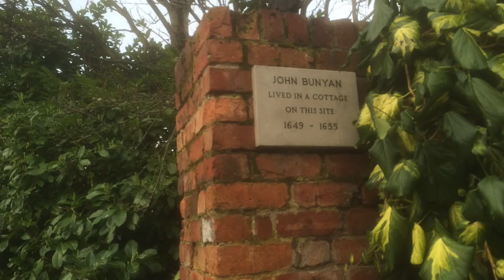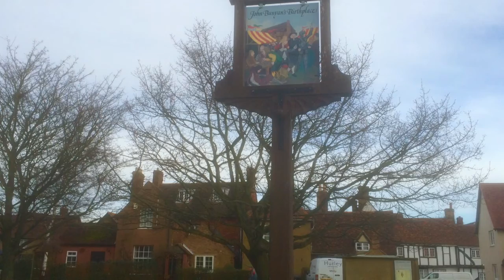John Bunyan from The Bedfordshire Dozen Folk songs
A selection of Bedfordshire Inspired Songs written and Performed by Geraldine A Pearson-Green.